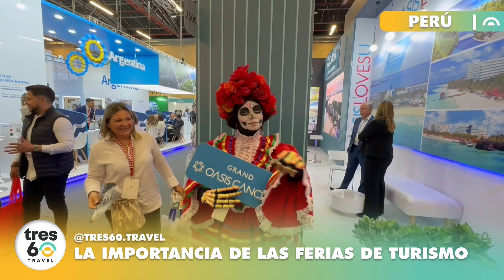🎥 COLUMNA: Jorge Alvarado - LA IMPORTANCIA DE LAS FERIAS DE TURISMO